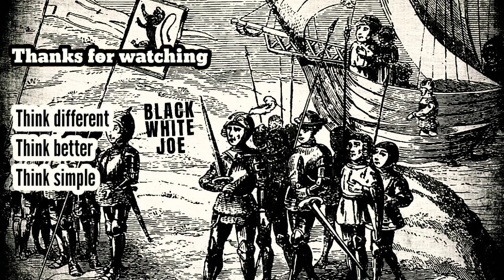Don't say this out loud, Ancient Indian Kings and Their Secrets in tamil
This video fully covered Ancient Indian Kings and Their Secrets

 A few years back
  India saw numerous kings and queens;  Apparently, these rulers fought, worked for the good of their kingdom, built great palaces and managed various problems, yet their personal lives were also very mysterious.  In fact, they had kept their secrets hidden for a long time during their reign, however, there were some vigilantes within the royal walls who knew them all.

 King Ashoka is popularly known as 'Sandal Ashok', meaning brutal.  He got this name after killing his 99 brothers for the throne.

 Maharani Gayatri Devi from Jaipur

  Gayatri Devi's mother Maharani Indira Devi was a fashion coordinator.

 Mughal King Shah Jahan

 Maharana Kumba, Rajasthan

  He was secretly instructed by the spiritual leader to make human sacrifices;

what is secret of indian kings and queen? tamil
worst king in tamil
who is most beautiful queen? tamil
which is costly diamond? tamil

   reference by: quora ( Q& A)
images : google images, wikipedia , old india photo, ext.
           Editing  :william.a

Thanks for all supporters and viewers tamil best hearts.